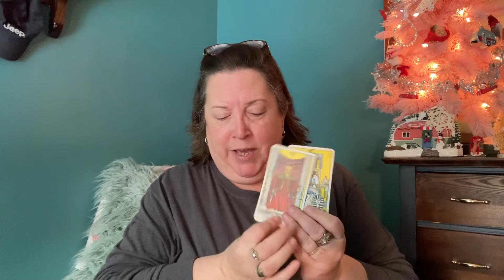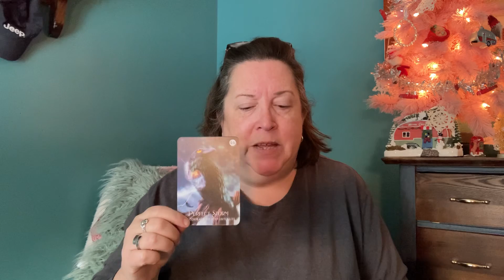Virgo January 2022 - Multiple Possiblities to Believe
Reading for January and beyond.
What do you hope to accomplish? Check out the reading for a guide to your first steps into a new year. Be sure to check out your sun, moon, and rising signs for a more detailed outlook.

Blessings from Maine!